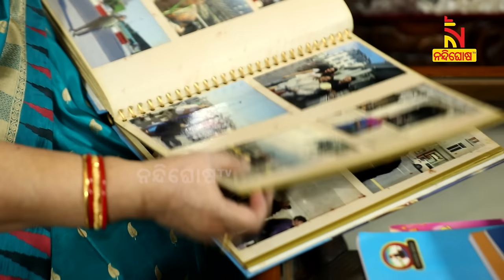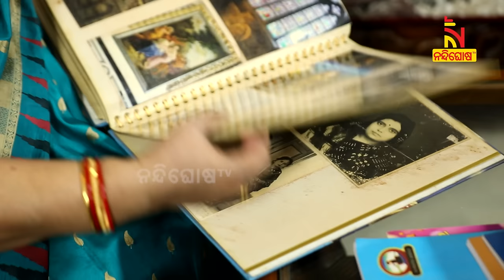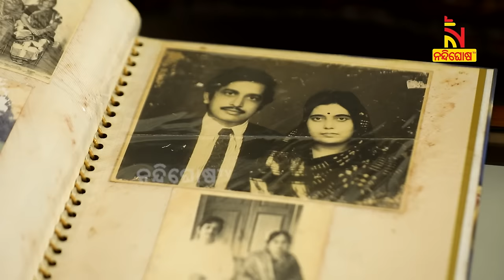ବୋଉଲୋ କି କହିବି ନୂଆ ଭାଉଜଙ୍କ କଥା |Odia Singer Swagatika Mohapatra |Shankar Comedy |Nandighosha Diary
ଦେଖନ୍ତୁ ନନ୍ଦିଘୋଷ ଡାଏରୀ, ରବିବାର ରାତି ୯.୩୦ ମିନିଟରେ, କେବଳ ନନ୍ଦିଘୋଷ ଟିଭିରେ |

* DishTV Channel No: 1367
* Airtel Digital TV Channel No: 611
* TATASky Channel No: 1779
* hathw@y Channel No: 731
* Ortel Channel No: 707
* Videocon d2h Channel No: 840
* SITI Channel No: 17 & 458
* GTPL Channel No: 719
* SUN Direct Channel No: 667
* Asianet Channel No: 219